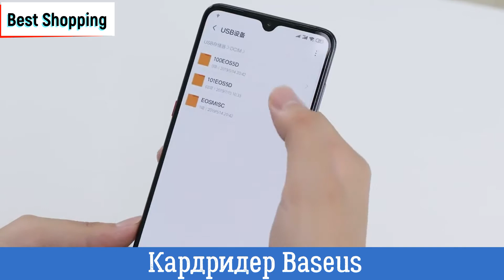Кардридер Baseus с USB 3,0 Type C на SD Micro SD TF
Заказывайте в Китае и экономьте свои деньги!